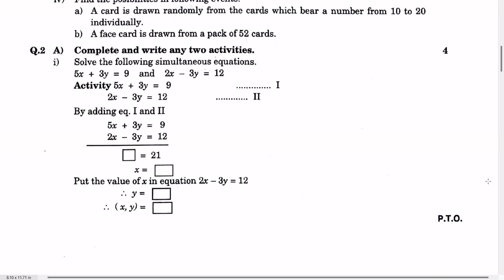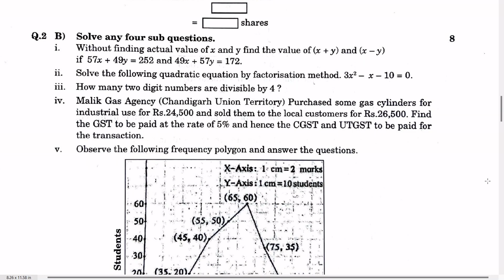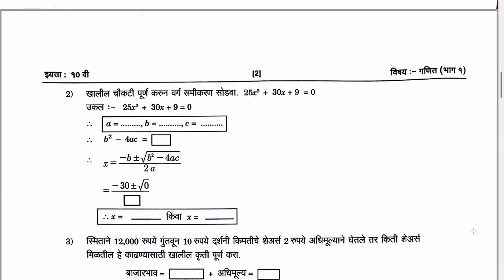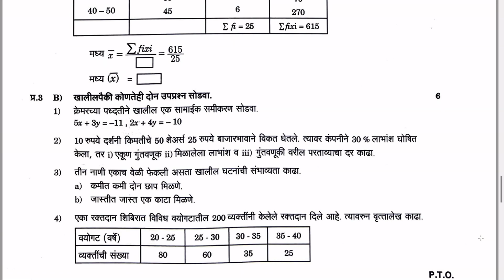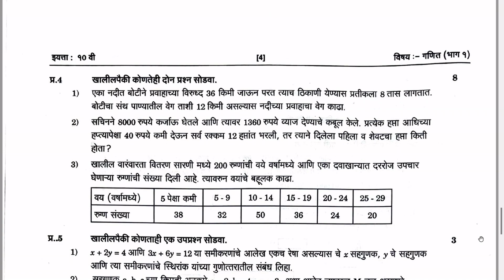पूर्व परीक्षा गणित पेपर -२०२३ | Prelims Exam. Maths - 1 | Mathematics -1 | Algebra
डिस्क्रिप्शनला भेट दिल्याबद्दल प्रथम आपले आभार !

पूर्व  परीक्षेची (२०२२-२०२३) गणिताची कृतिपत्रिका इथे दिलेली आहे. जेणेकरून यावर्षी दहावीत असणाऱ्या विद्यार्थ्यांना सरावासाठी त्याचा अधिक उपयोग होईल.

अभ्यासक्रम -
पूर्ण